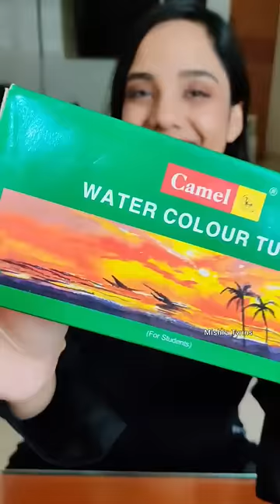10 YEARS OLD STATIONERY 🎨😱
Cute Colorful Stationery Haul 🌈